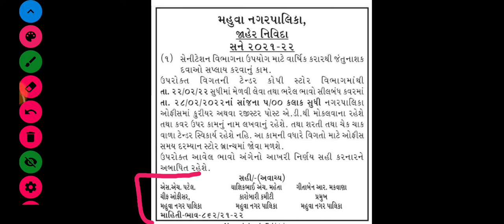Jaher Divedan official demo